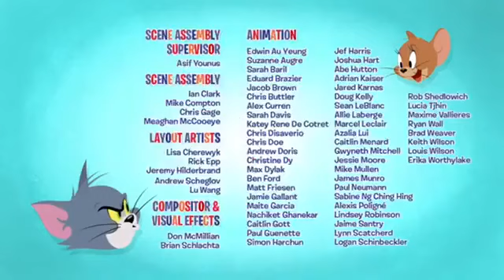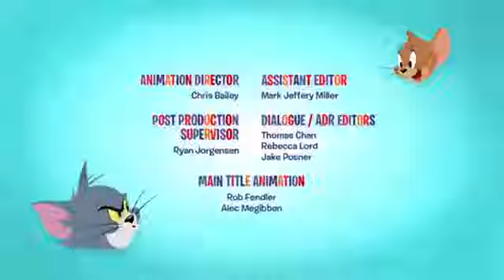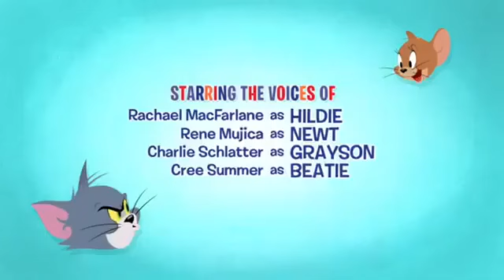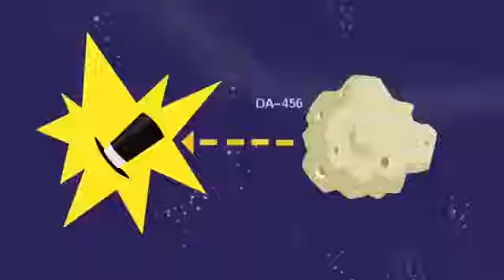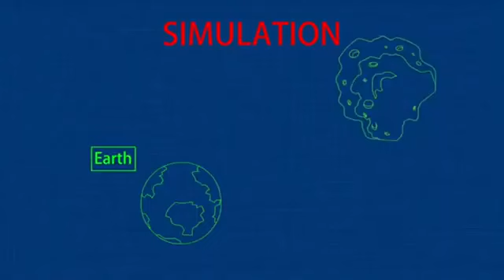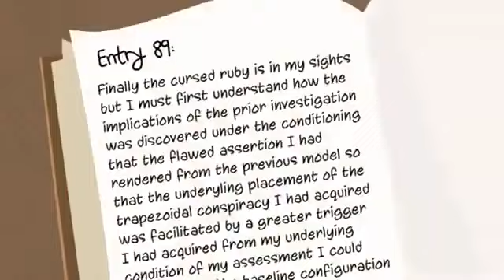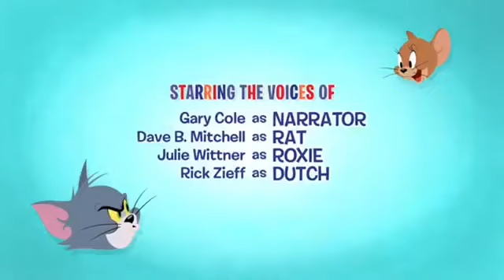tomandjerry Tom and Jerry latest episode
Episode of Tom and Jerry

more episodes of Tom and Jerry